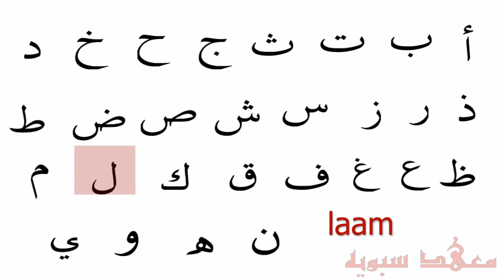Arabic for beginners - Lesson 1 - Names of the letters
Insha'Allah